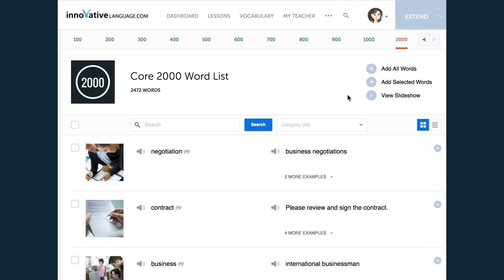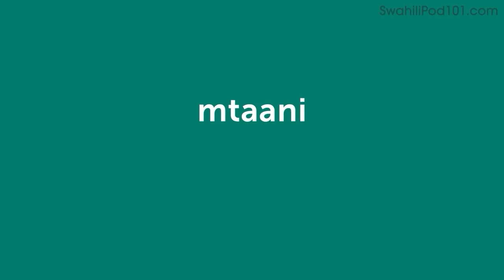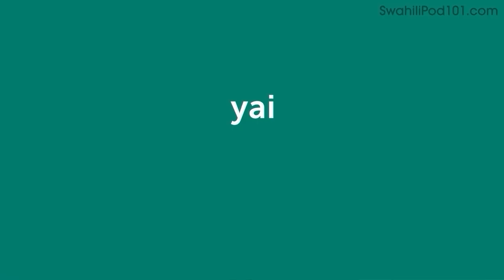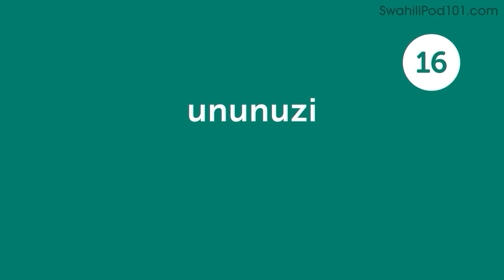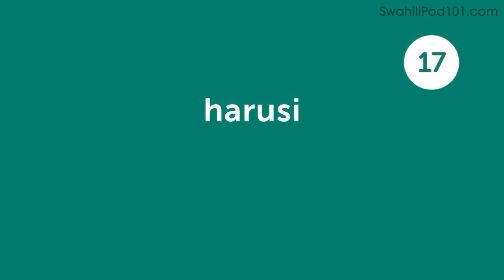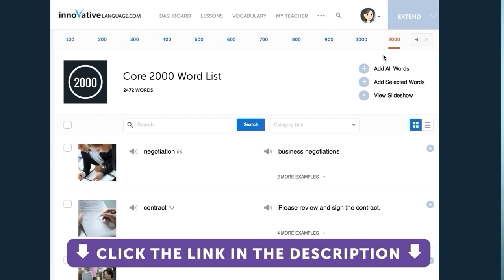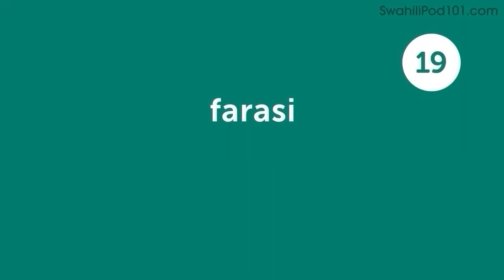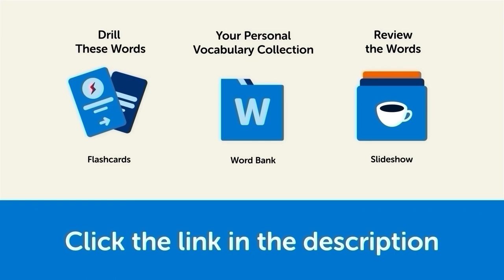760 Swahili Words for Everyday Life - Basic Vocabulary #38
This is the best video to start building your Swahili vocabulary.
↓Check how below↓

Step 3: Achieve Your Learning Goal and master Swahili the fast, fun and easy way!

In this series, we will teach you the core 800 Swahili words that you must know if you're a an absolute beginner.
This is THE place to start if you want to learn Swahili, and improve both your listening and speaking skills.